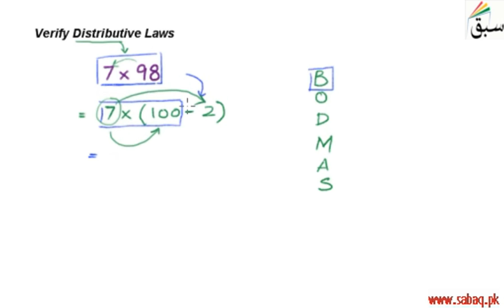Verify Distributive Laws, Math Lecture | Sabaq.pk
This video is about: Verify Distributive Laws. Practice tests and free video lectures for Physics, Chemistry, Biology, Math’s, Computer Science, English & more subjects are also available at Sabaq.pk. So, subscribe to Sabaq.pk/Sabaq Foundation now and get high marks in your exams.

CLASSES WE COVER AT SABAQ.PK / SABAQ FOUNDATION:

1. KG
2. Class 1
3. Class 2
4. Class 3
5. Class 4
6. Class 5
7. Class 6
8. Class 7
9. Class 8
10. Class 9
11. Class 10
12. Class 11
13. Class 12
14. Class 13
15. Class 14
16. MCAT
17. ECAT
18. CSS

BOARDS WE COVER AT SABAQ.PK / SABAQ FOUNDATION:

1. FBISE
2. Sindh Board
3. KP Board
4. Balochistan Board
5. Cambridge

STUDY MATERIAL WE OFFER AT SABAQ.PK / SABAQ FOUNDATION:

1. Physics Lectures
2. Chemistry Lectures
3. Mathematics Lectures
4. Biology Lectures
5. English Lectures
6. General Science Lectures
7. Computer Science Lectures
8. General Math Lectures
9. Accounting Lectures
10. Statistics Lectures
11. Advance Accounting Lectures
12. Cost Accounting Lectures
13. Practice Tests
14. Physics Practical
15. Chemistry Practical